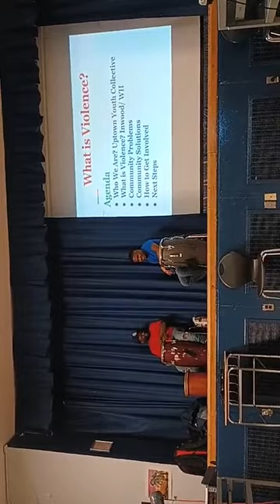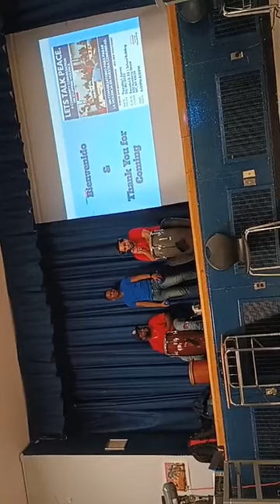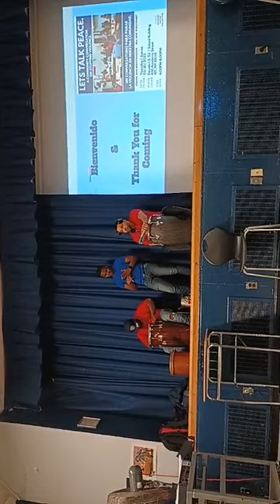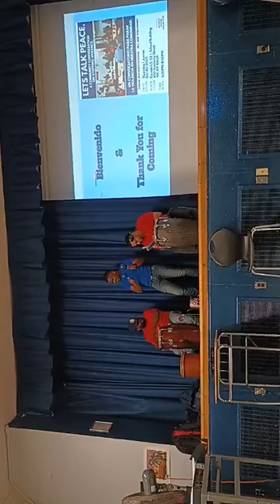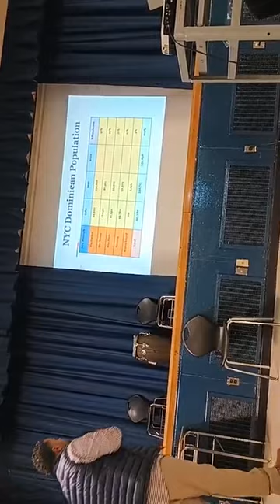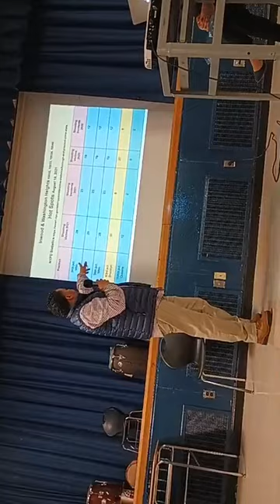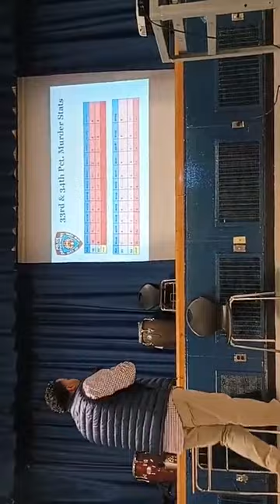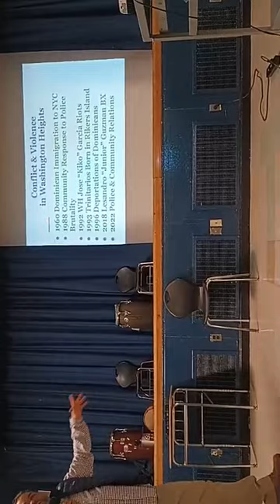Uptown Youth Collective Let's Talk Peace, A Community Conversation on Stopping Violence Inside IS 52